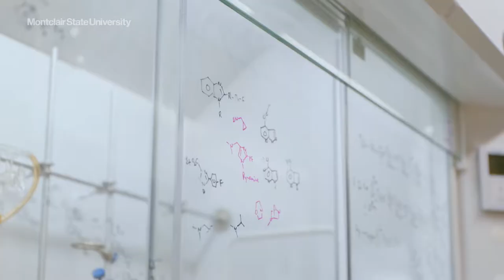College of Science and Mathematics at Montclair State University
The College of Science and Mathematics is home to a variety of math, science and technology disciplines that offer numerous academic, research, and collaborative opportunities distributed across our four science/math buildings on campus: the Center for Environmental and Life Sciences (CELS), the Center for Computing and Information Science (CELS), Richardson Hall, and Science Hall.